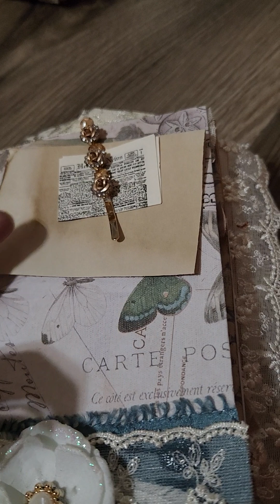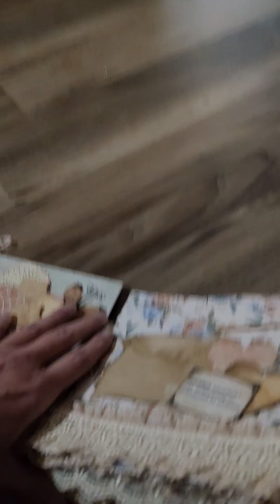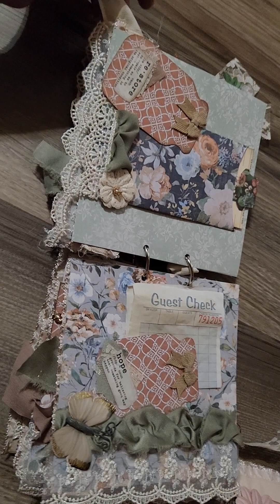Newest journals in the shop and lifestyle!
newest additions to my shop! Everything I do is mostly handmade! Please stop into my etsy shop and check it out
linked below!